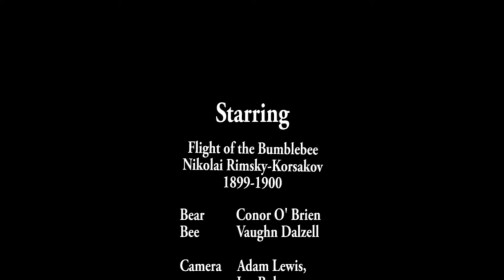Bear and the Bees Trailer